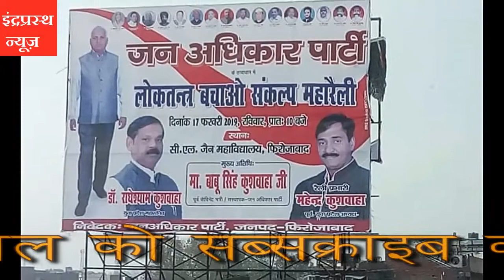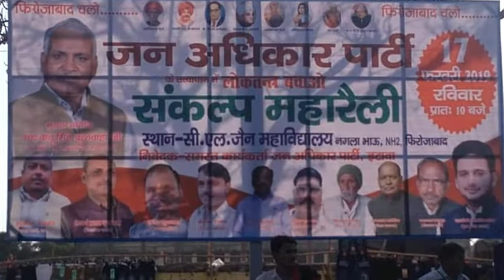फिरोजाबाद में बाबू सिंह कुशवाहा करेंगे महारैली, तैयारियां जोरों पर | Babu Singh Kushwaha